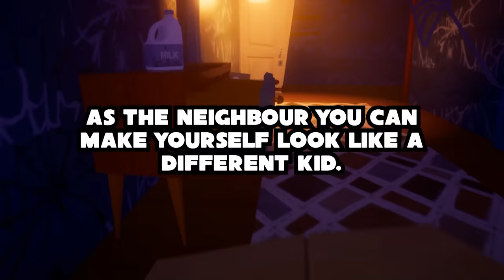WHICH KID IS THE LIAR?! - Secret Neighbor w/ LaurenzSide, Cupquake & Cyber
This is the new Hello Neighbor multiplayer game, Secret Neighbor. Today we're playing a little hide and seek, and I'd say I'm a pretty overpowered neighbor.